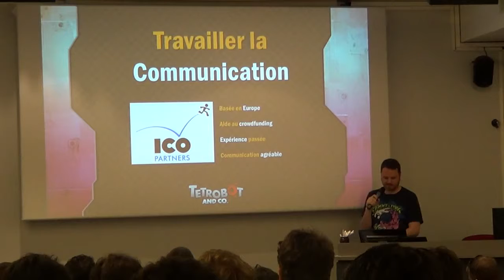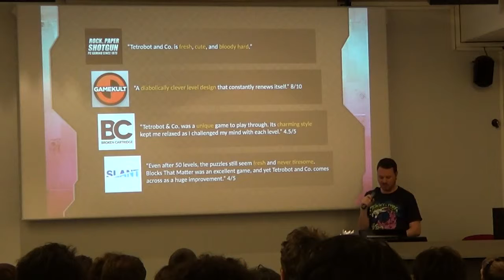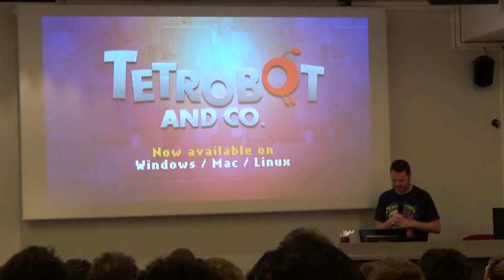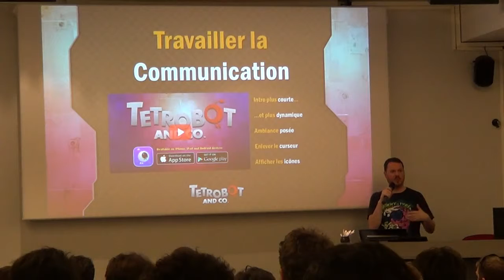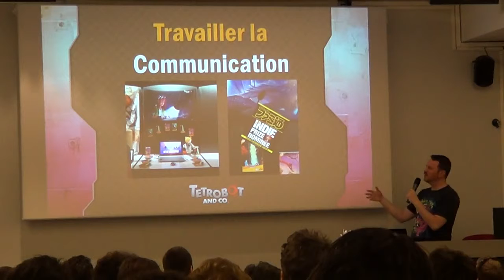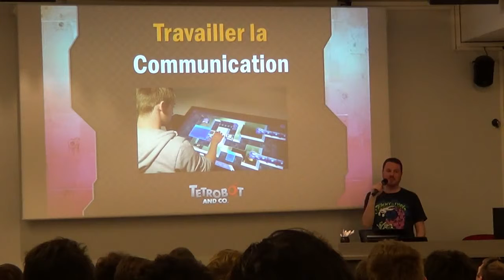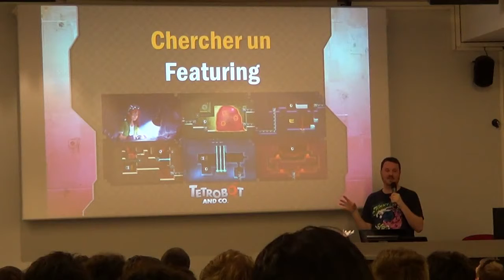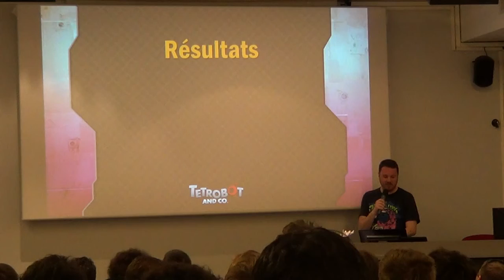MUUG#306 Partie 2 Post Mortem de Tetrobot and Co William David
Hello,

Réupload du MUUG#305 du 18 juin 2015.

Bonne vidéo !